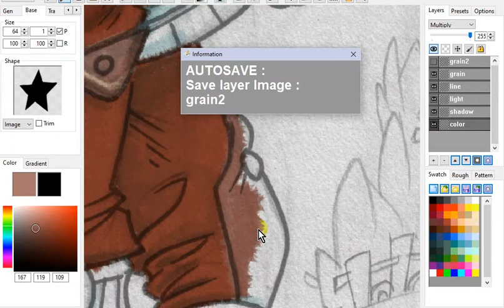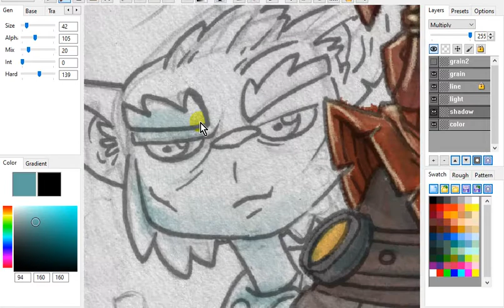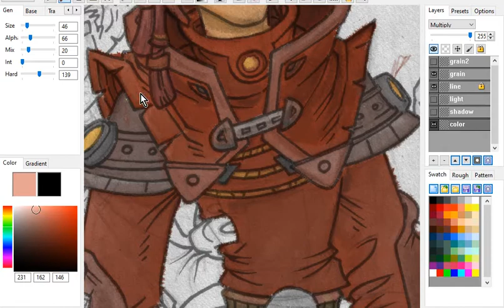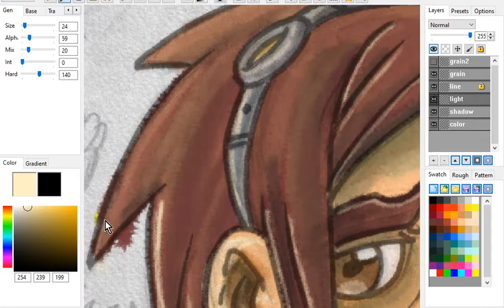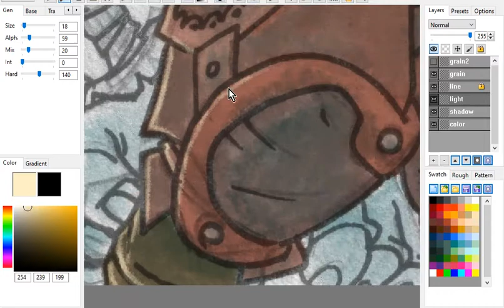Digital Watercolor illustration and comics in animatoon (free opensource 2D painting application)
This is a new painting with my 2D application Animatoon.

I have made the lines with markers (unipin, fabercastell) on a canson paper (real media, not digital).
Only colors are made with animatoon ;).
With animatoon, I try to create digital watercolors to color my drawings.

Animatoon is developped in Purebasic, a very simple, porwerfull and excellent langage of developpement